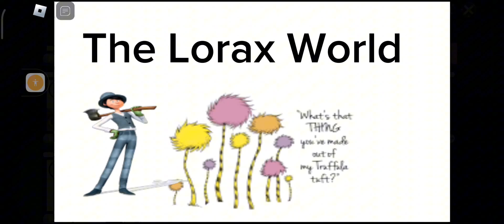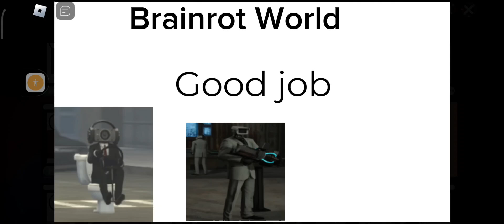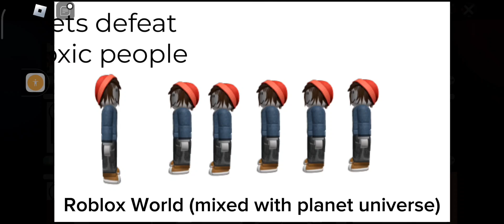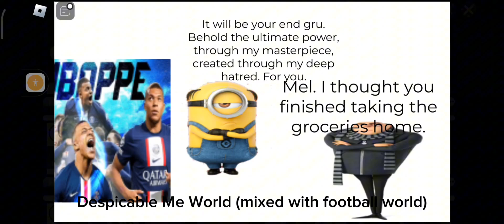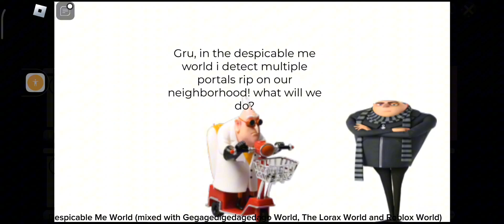roblox the worlds